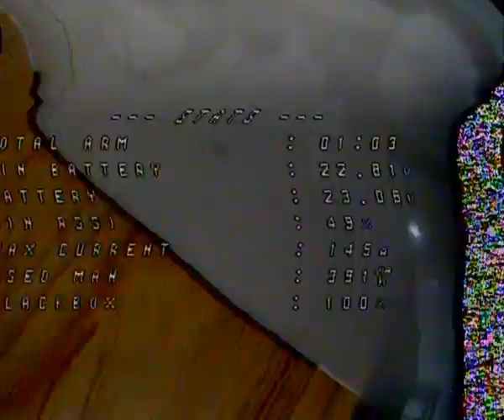Low Light Cinematics Special Drones and Smooth FPV Flying